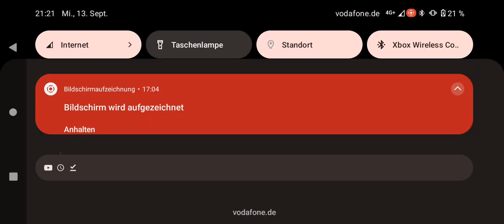Mario und Luigi: Super Star Saga, auf MyEmulator.online #28